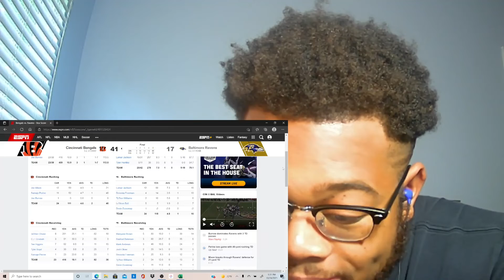TOP OF AFC NORTH!!!!! BENGALS RAVENS WEEK 7 POST GAME REACTION!!!!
Bengals beat the ravens in a dominant and I mean dominant game!